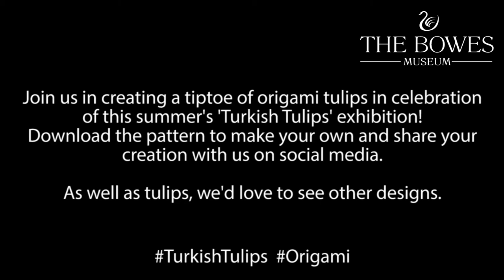How to Make a Turkish Tulip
Follow the instructions to make an origami tulip to celebrate our forthcoming exhibition 'Turkish Tulips' opening on 29th July and running until 5th November. Share your own creations on social media and tag us.